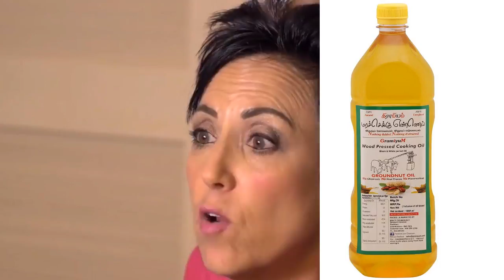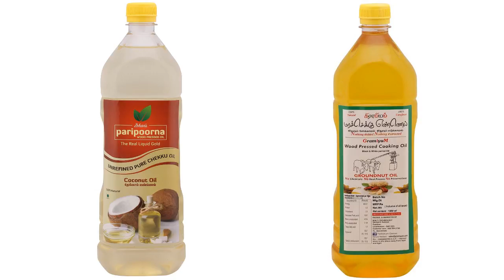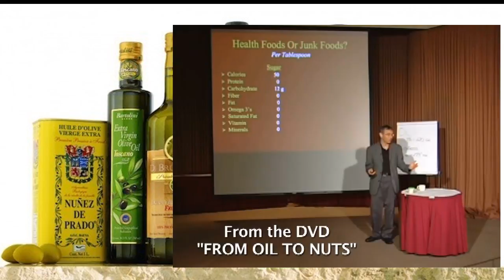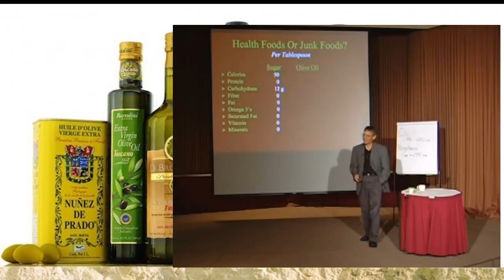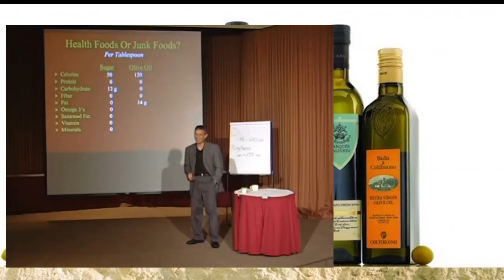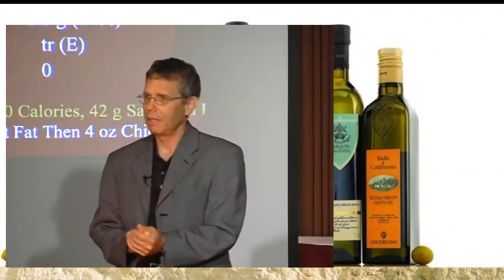The truth about heart healthy cooking oils | Is olive/ coconut oil Healthy ?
The truth about heart healthy cooking oils
THis is what Chef AJ ( a vegan cook ) feels - oil is  the most calorically dense and nutritionally bereft substance on this universe .
All oils are Atherogenic / Diabetogenic / Obesogenic .

Let me seperate FAT from FICTION
to meet your Omega 3 needs from Olive oil you need  to consume 8 ounces of Olive OIl , which is 1900 calories and 42 gms of saturated fat
2 tablespoon of Olive oil has  3 times(3x) more saturated fat than  4 ounces of white meat chicken and same as  4 Ounces of Lean Beef
Source- - Jeff Novick M.S, RDN

Q: Guess which has more calories ?
2 table spoons of Olive oil or 100 gms of premium ice Cream?
A: OLive Oil.

OIL by any name doesnt matter , oil from any source doesnt matter .
Oils promote Obesity , diabetes and damage your vascular system , esp if they are refined and not extra-virgin

Let me begin with reading out the 1st Para from dr Mcdougalls August 2007 News Letter

When Friends Ask:  Why Do You Avoid Adding
Vegetable Oils?

Begin by telling them, “The fat you eat is the fat you wear,” and remind them that there is nothing attractive about wearing olive, flaxseed, or corn fat.*  For this reason alone, most of your friends and family should steer clear of so-called “healthy oils” derived from plant-foods.  Gaining weight can be expected from consuming high-fat whole foods, such as nuts, seeds, avocados and olives, as well as “free oils,” which are usually purchased in bottles.

I consider whole foods, even those with high concentrations of fats, to be health-promoting.  However, people interested in losing weight should avoid nuts, nut butters, seeds, seed spreads, avocados, and olives, since they all serve as sources of concentrated, easy to consume, calories.

A simple formula for health, as best there is one, comes from Dr. Joel Fuhrman: “health equals nutrients divided by calories” (H = N/C). In other words, the more (micro)nutrients you can get in the fewest number of calories, while still eating whole foods the healthier you’ll be.

So let’s look at how oil fits in with this philosophy:

Oil is not a whole food (it’s the fatty part of what was a whole food).
Oil is extremely dense in calories: while vegetables typically have around 100 calories per pound and fruits 300 calories per pound, oil has 4,000 calories per pound.
Even with all those calories, oil contains little in the way of micronutrition. Valuable omega-3 fatty acids, sometimes, but virtually nothing else.

here is  Quote from Dr. Caldwell Esselstyn
“NO OIL! Not even olive oil, which goes against a lot of other advice out there about so-called good fats. Both the monounsaturated and saturated fats contained in oils are harmful to the endothelium, the innermost lining of the artery, and that injury is the gateway to vascular disease. It doesn’t matter whether it’s olive oil, corn oil, coconut oil, canola oil, or any other kind. Avoid ALL oil.” – Dr. Caldwell Esselstyn

ALL oils promote heart disease. A study in JAMA (Journal of the American Medical Association), all oils – saturated, monounsaturated (olive oil) and polyunsaturated (flax oil) – were associated with an increase in the plaque build up that clogs our arteries and leads to heart attacks.
Oil also causes our red blood cells to clump up, which limits their ability to absorb and deliver oxygen to our cells and slows blood flow. Studies have shown that (blood) flow-mediated dilation decreases by over 30% for four hours after we eat a fatty meal. With such a decrease in flow-mediated dilation, is it any wonder that so many of us “crash” after a meal?

But Don’t We NEED Fats?
In terms of your diet, your body needs two types of polyunsaturated fatty acids: Omega-3s and Omega-6s. Omega-3 and Omega-6 fatty acids contribute to brain function. Omega-3s are also thought to reduce inflammation and reduce the risk of cardiovascular disease.

Both Omega-3 and Omega-6 must come from our diet because our cells are unable to manufacture them.

But it must be emphasized that our need for these fatty acids is very small. The National Academy of Sciences says we need only 1/4 of a teaspoon (women) to 1/3 of a teaspoon (men) of fatty acids per day. That’s about 1-3% of caloric intake and is super easy to achieve on a whole food, plant-based diet – without any oils!

At the end of the day, the truth is that essential fatty acid deficiency is essentially non-existent in the general population.